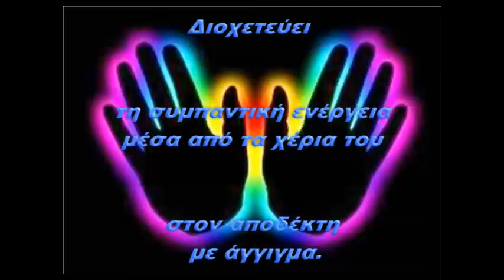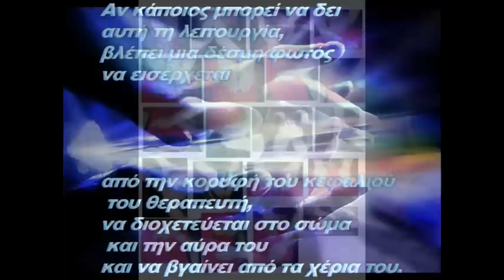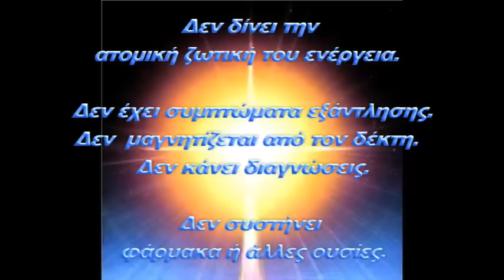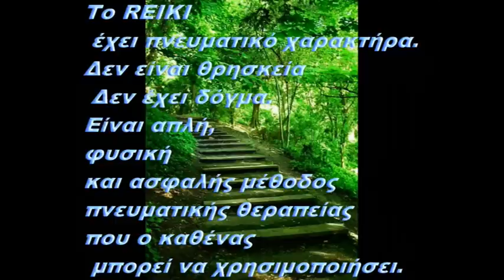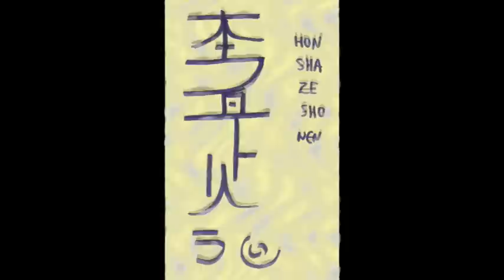ΡΕΙΚΙ - REIKI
Το
RΕΙΚΙ
 Παραδοσιακή ιαπωνική φυσική ενεργειακή τεχνική Θεραπείας.
RΕΙΚΙ
σημαίνει πνευματική συμπαντική ενέργεια
θεραπευτικής φύσης.
RΕΙ= η Σοφία του Θεού - Ανώτερη Δύναμη.
ΚΙ= η ενέργεια της Zωτικής Δύναμης (Chi, Prana, Άγιο Πνεύμα, Μana, βιόπλασμα, βιοενέργεια)
Ο θεραπευτής  είναι αγωγός κανάλι της πνευματικής συμπαντικής ενέργειας.
Διοχετεύει τη συμπαντική ενέργεια μέσα από τα χέρια του στον αποδέκτη με άγγιγμα.
Αποκαθιστά τα ενεργειακά μπλοκαρίσματα.
Ισορροπεί το σώμα (τσάκρας) με το συναίσθημα.
Επιδρά σε όλα τα επίπεδα:
Σωματικό
Πνευματικό
Συναισθηματικό
Ψυχικό.
Οδηγεί το άτομο σε κατάσταση
ολικής χαλάρωσης & γαλήνης
σωματικής ευεξίας,
βελτίωση της υγείας,
νοητικής ηρεμίας, ανάπτυξη θετικών συναισθημάτων, πνευματικής ανάπτυξης
βαθιάς εσωτερικής αρμονίας.
Ο θεραπευτής αισθάνεται στα χέρια του ελαφρό μυρμήγκιασμα, μία αίσθηση ζέστης ή κρύου.
Αν κάποιος μπορεί να δει αυτή τη λειτουργία,
βλέπει μια δέσμη φωτός να εισέρχεται
από την κορυφή του κεφαλιού του θεραπευτή,
να διοχετεύεται στο σώμα και την αύρα του
και να βγαίνει από τα χέρια του.
Δεν δίνει την ατομική ζωτική του ενέργεια.
Δεν έχει συμπτώματα εξάντλησης.
Δεν  μαγνητίζεται από τον δέκτη.
Δεν κάνει διαγνώσεις.
Δεν συστήνει φάρμακα ή άλλες ουσίες.
Ιδρυτής ο Ιάπωνας χριστιανός μοναχός Mikao Usui (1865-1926)
Η ανάγκη του για κατανόηση των θεραπειών του Ιησού & του Βούδα τον οδήγησαν στην μελέτη των σανσκριτικών σούτρας γραμμένες 2500 πριν.
21 μέρες μελέτης, προσευχής, νηστείας και διαλογισμού.
Την 21η ένα λαμπερό φως από τον ουρανό σε χρώματα του ουράνιου τόξου τον άγγιξε στο 3ομάτι.
Σε κατάσταση έκστασης του αποκαλύφτηκαν
χρυσά τα σύμβολα  κλειδιά.
Του δόθηκε η γνώση.
Είχε μυηθεί.
Ήταν πια θεραπευτής & δάσκαλος.
Διαδόθηκε στην Δύση από τον  Ιάπωνα μαθητή του
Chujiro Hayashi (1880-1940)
&την  ιαπωνο-αμερικανίδα μαθήτρια του Hayashi, την Hayato Takata Χαβάγιο το 1937.
Yπάρχουν τρεις βαθμοί μύησης:
1ος   βαθμός θεραπεία εαυτού &  άλλων.
2ος  θεραπεία εξ αποστάσεως με χρήση ειδικών συμβόλων.
3ος Master διδασκαλεία & μύηση  άλλων στο Ρέικι.
Κατά την διαδικασία το άτομο ίσως κοιμηθεί (τέλειος αποδέκτης)
Το RΕΙΚΙ είναι «πνευματικά καθοδηγούμενη ενεργειακή δύναμη της ζωής."
Eίναι απλή, φυσική και ασφαλής μέθοδος πνευματικής θεραπείας που ο καθένας μπορεί να χρησιμοποιήσει.
Το RΕΙΚΙ έχει πνευματικό χαρακτήρα.
Δεν είναι θρησκεία
 Δεν έχει δόγμα.
REIKI γίνεται ΚΑΙ σε ζώα, φυτά, τρόφιμα, αντικείμενα.